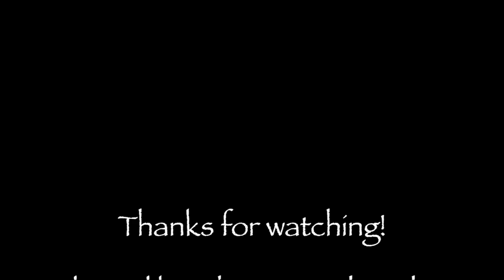Bacon & Eggs in Paper Bag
Cooking Bacon & Eggs in a Paper Bag Over Campfire Coals.